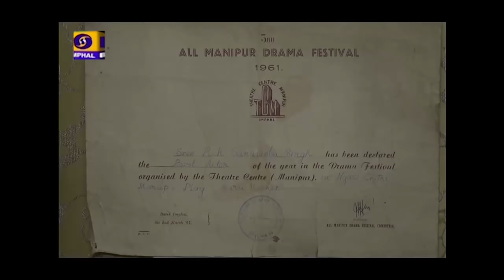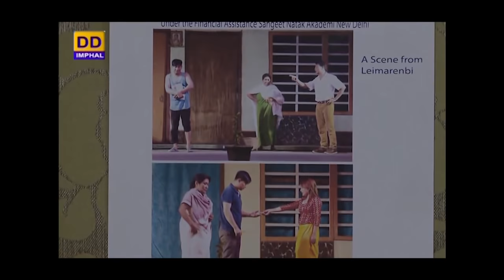EMINENT PERSONALITY PROGRAMME | R.K. Sanajaoba Singh | Veteran Artiste-Theater and Film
DDK IMPHAL PRESENTS EMINENT PERSONALITY PROGRAMME

(EIKHOIGI SAKNAIBASINGI PARINGDA)

R.K. Sanajaoba Singh
Veteran Artiste-Theater and Film

Interviewer : Aartina Huidrom

Post Production Assistant : R.K. Nivedita